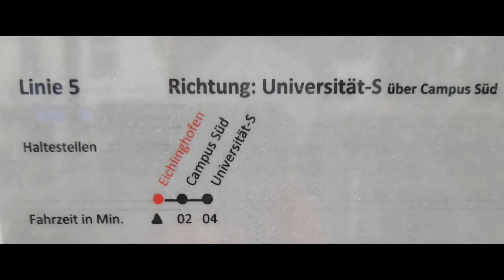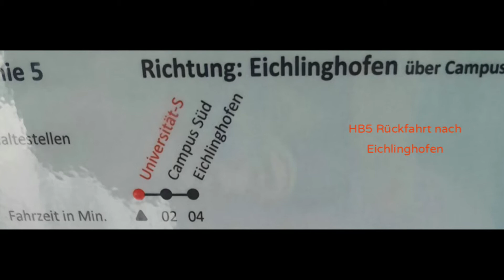H-Bahn mit den HB5 Richtung Eichlinghofen - DO-Universität S | (Hin/Rückfahrt) | GLKBuB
H-Bahn mit den HB5 Richtung Eichlinghofen - Universität S
Rückfahrt mit den HB5 Richtung Universität S - Eichlinghofen
Teil 2

Letzte H-Bahn Vlog: × (Teil 1)

Linie HB5:
Eichlinghofen (Endstation)
Campus Süd
DO-Universität S (Endstation)

Linie HB5:
DO-Universität S (Endstation)
Campus Süd
Eichlinghofen (Endstation)

Teil 3 HB2 komm morgen
Hinfahrt: Campus Nord - Campus Süd
Rückfahrt: Campus Süd - Campus Nord